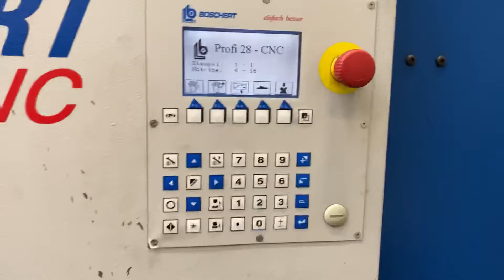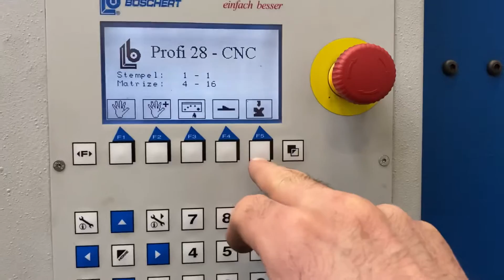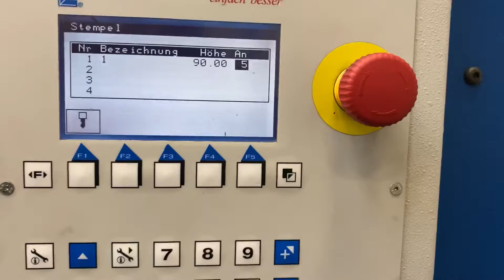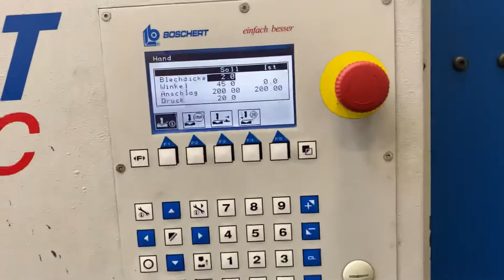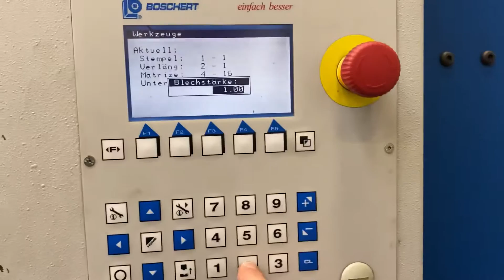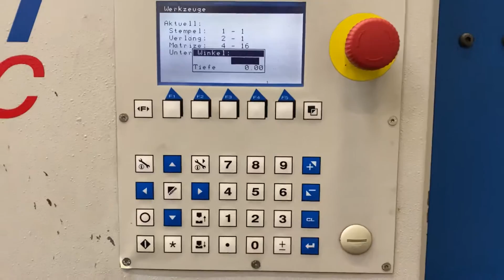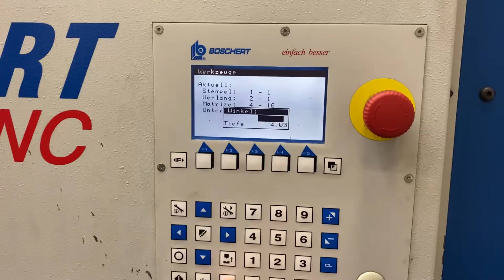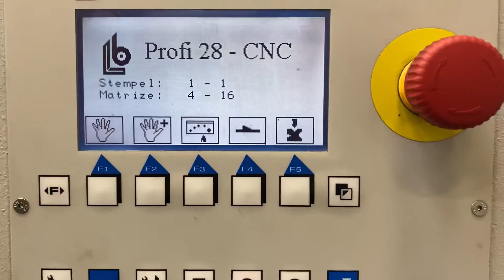Profi 28 Boschert Erdmann Werkzeugmaschinen